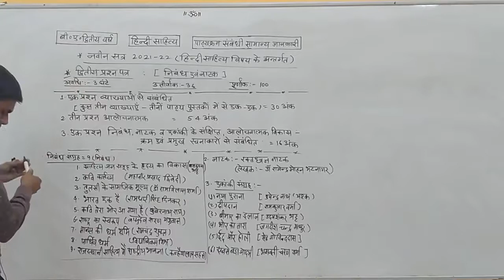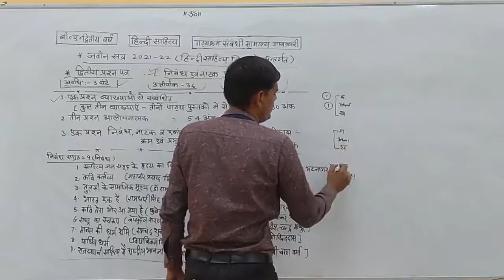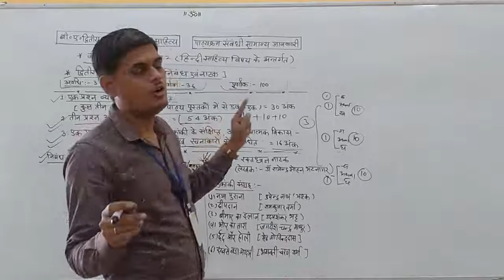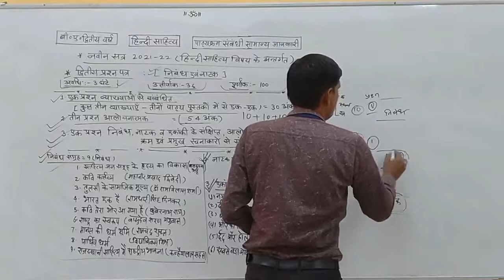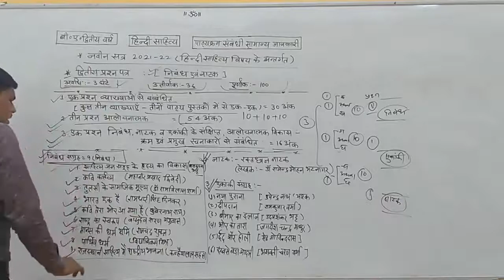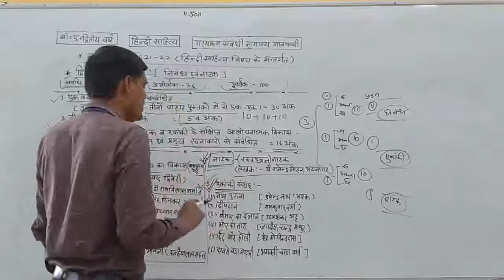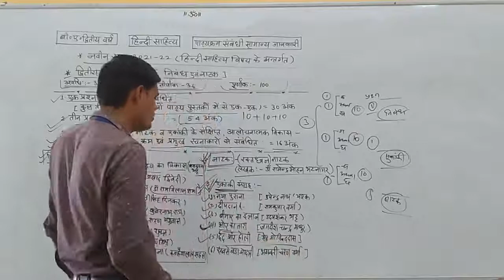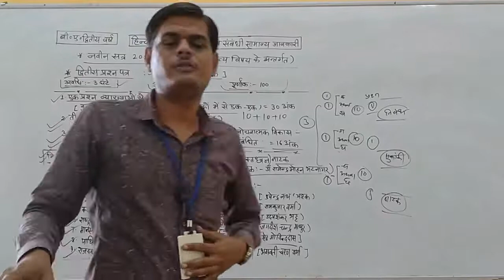निबंध एवं नाटक(द्वितीय प्रश्नपत्र)पाठ्यक्रम संबंधी सामान्य जानकारी ,भाग-2, हनुमान मल शर्माSMDTKM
Qualification: MSc. MPhil, Ph.D Chemistry
Experience: Teaching and Research-16 Years

Faculties  :-
Dr Navneet Swami,
Radhika Lohiya,
Anil Nayak,
Manoj Swami,
Chandra Prakash,
Siddharth Anand,
Hanuman Mal Sharma,
Priya Saini,
Gaurav Joshi,
Kishor Darji,
Manisha Chotiya,
Tirupati Rakshak,
Pradeep Dubey,
Vrituka Nagpuriya